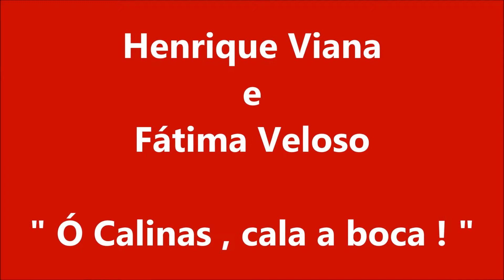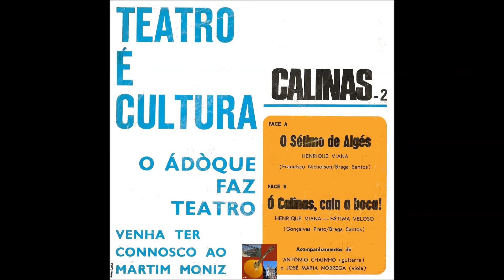Henrique Viana e Fátima Veloso - Ó Calinas Cala a Boca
Henrique Viana e Fátima Veloso cantam " Ó Calinas Cala a Boca " , letra de Gonçalves Preto e música de Braga Santos , com o acompanhamento de António Chainho e José Maria Nobrega...